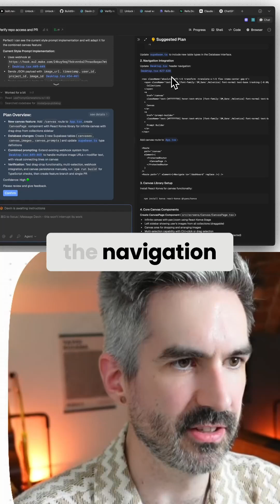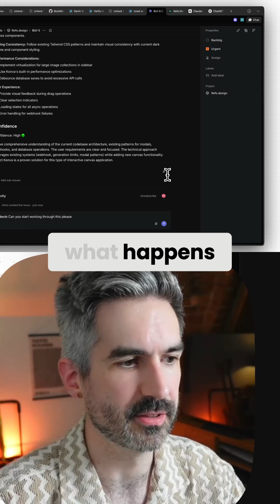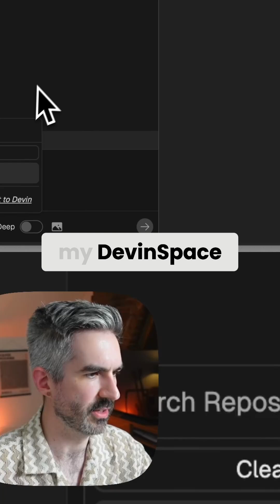This AI coding agent actually works with your development workflows...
Want to use an AI coding agent, but too stubborn to let go of your existing workflows? 😜

I get it, coding agents are fun but do they actually work in your org?

My answer to that would be yes, it's just about knowing the right tools and how to integrate them.

Imagine tagging your AI coding agent directly in Linear and kicking off an AI development session whilst you work on something else.

Then having that AI agent report back to you on Linear.

AND document everything it has done.

That's exactly what Devin does.

Don't get me wrong, Devin doesn't work for going from idea to your app MVP.

But for bigger teams it's a pretty good AI solution.